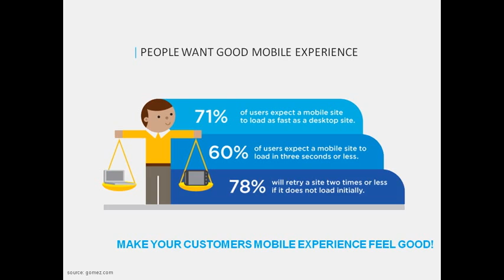jasa pembuatan mobile website - mau bikin website yang mobile friendly?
Jasa pembuatan website mobile website responsive dan aplikasi android,

Di era smartphone saat ini sangat berpengaruh terhadap kebiasaan costumer dalam mencari produk,barang dan jasa.

rata rata mereka mencari informasi melalui perangkat mobile mereka.

pertanyaannya adalah apakah anda sudah memiliki website mobile?
sementara costumer anda mencari produk dan jasa melalui smartphone.

info lengkap hubungi:
arivani sopian